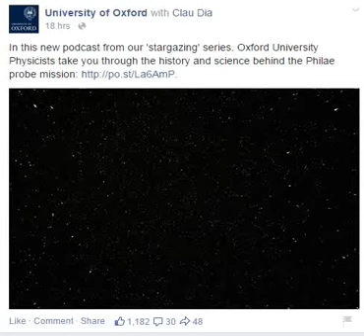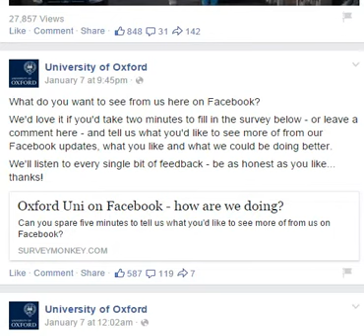University Of Oxford News And Event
university of oxford news and event magazine
 university of oxford news and event page
 university of oxford news and events
To ensure you don't miss the latest news, sign-up to the Student Information Twitter page and receive regular updates on student news and events.
●▬▬▬▬▬▬▬۩ ● 5 SUPPORTED VIDEO ● ۩▬▬▬▬▬▬▬●

●▬▬▬▬▬▬▬▬▬۩ SOCIAL L I N K S ۩▬▬▬▬▬▬▬▬▬●